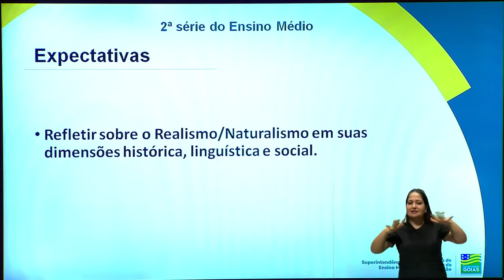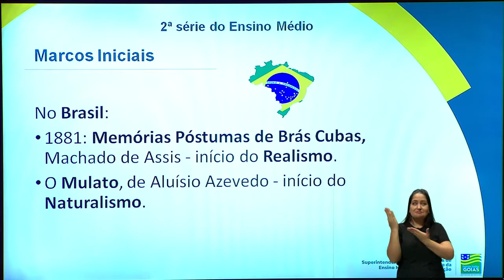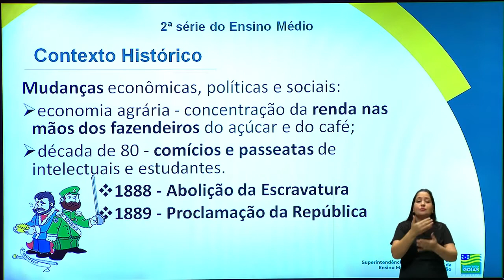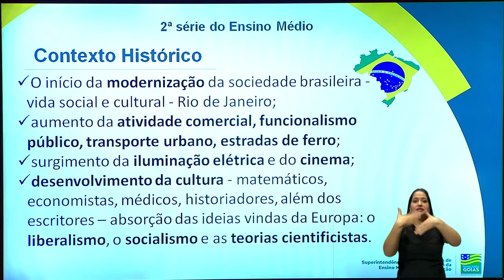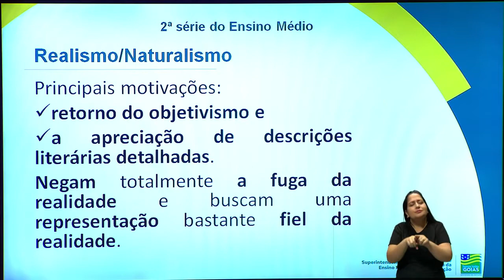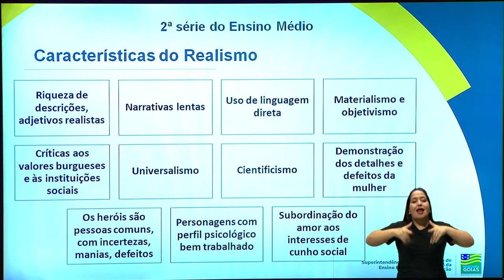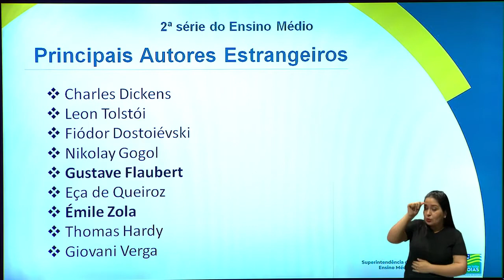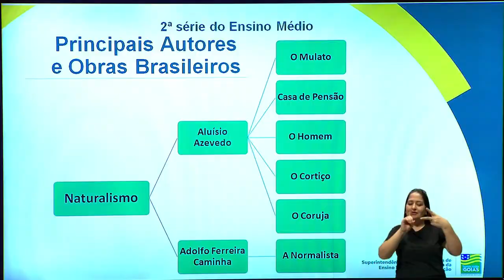REALISMO - NATURALISMO | LITERATURA | 2ª Série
Aula de Literatura - Professora Daniela Mesquita.

Conteúdo produzido pela Seduc Goiás, em parceria com a TV Brasil Central, para atendar as unidades escolares da rede estadual de ensino neste período de aulas não presenciais, por conta da quarentena do novo coronavírus Covid-19.

Fique ligado! De segunda a sexta-feira, o programa "Seduc em Ação" entra na programação da TV Brasil Central em dois horários: às 10h, videoaulas direcionadas para o Ensino Médio, e às 15h, com foco no Ensino Fundamental.

Siga-nos!